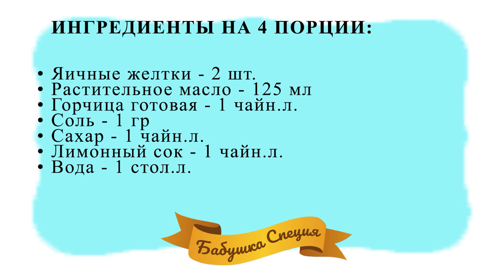Домашний майонез рецепт приготовления. Как сделать майонез в домашних условиях рецепт